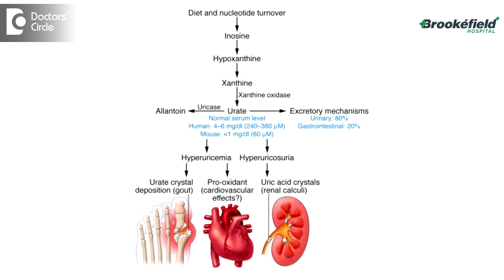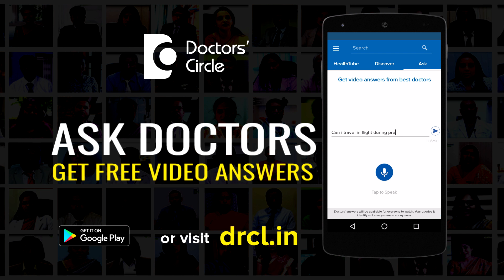For how long should one take medications for high uric acid? - Dr. Pradeep Kumar T J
High uric acid is a condition termed as gout. It can be physiological in certain instances in people who consume high protein diet, in alcoholic patients. Sometimes it reaches very high levels in depositing these uric acid crystal levels in various joints. It can result in acute gout which is experienced as severe excruciating pain in all major and minor joints of the body. It can be treated in 2 ways, by symptomatic treatment and curative treatment. The symptomatic treatment is by usually by using regular pain killers. They need not be used for long periods of time. They need to be used only for shorter periods of time to get symptomatic relief. The next treatment is to prevent these attacks from occurring regularly. We need to understand the physiological basis of uric acid production. The treatment we use is drugs that we use to reduce the uric acid production or drugs which help in reducing the uric acid deposits on the body. Based on the patient’s condition and the frequency of symptoms and the recurrence of symptoms, the uric acid, the treatment usually lasts between 3 months to 6 months. It is always necessary to consult the treating doctor on either increasing the dosage of the drugs or reducing the dosage of the drugs and never ever attempt self-treatment because it can have long term implications of this disease.